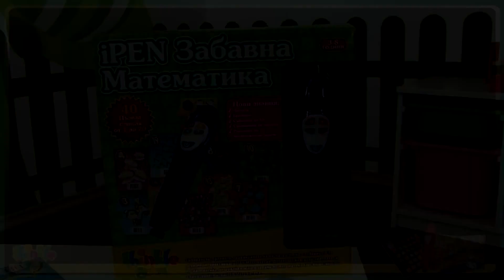THINKLE STAR Забавна математика IPEN